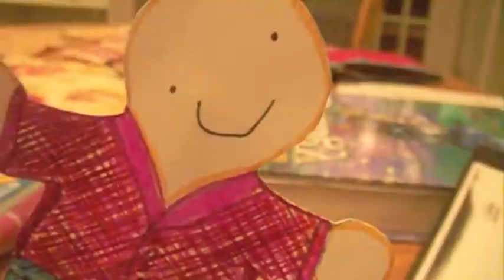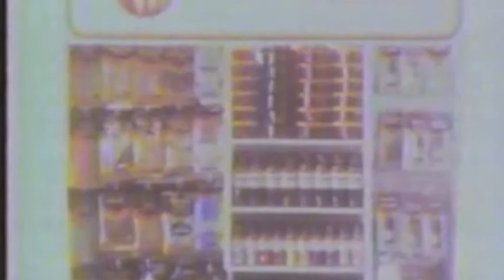Projet de français - Paulo Hibbert